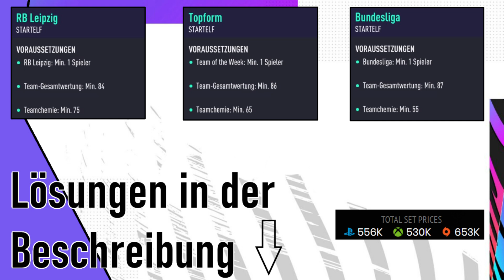SABITZER TOTY NOMINEE🔵| Überragende Werte?! Lohnt sich diese SBC?🧐 [Fifa 21: Machen oder Lassen]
In diesem Video schauen wir uns die neue SBC zu Sabitzer Toty Nominee genauer an.

Wenn dir das Video gefallen hat, kannst du auch gerne eine Bewertung da lassen.
Wenn du Vorschläge zu weiteren Videos hast, sind die bei uns auch immer willkommen!

Auf unserem Discord kannst du unter anderem Mitspieler für den Koop-Modus finden. Dort hast du aber auch die Möglichkeit, dich mit uns und der Community über Fifa auszutauschen!

Auf Instagram sind wir aktuell leider nicht allzu aktiv - folge uns dort aber gerne und sei dabei, wenn es wieder los geht!

Unsere Musik machen wir selbst.

Generell wollen wir mit kurzen Videos zu verschiedenen Themen informieren, generell Fragen oder Probleme lösen, oder euch einfach unterhalten.